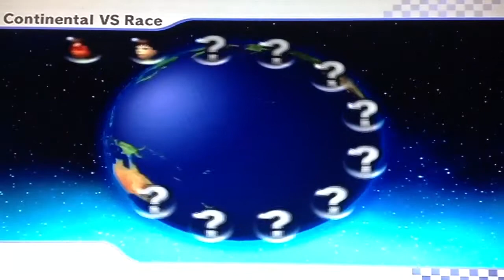Callum and Elliot's Extreme Mario Kart Wii Rageventure: Part 2 (Elliot Is Offensive To The World)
Oh my god Elliot how could you say all of this stuff in a fun family game of Mario Kart Wii Online.

The Episode contains E.O.C (Elliot's Offensive Commentary) which Callum had 100% nothing to do with it and does not argee with what was said.

(With Special Guest on Phone - Elliot's mum)